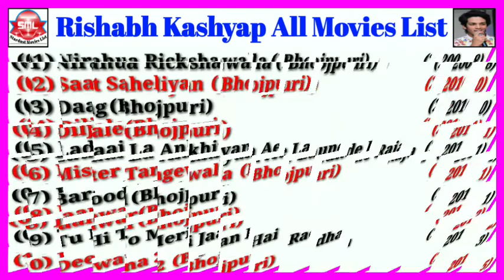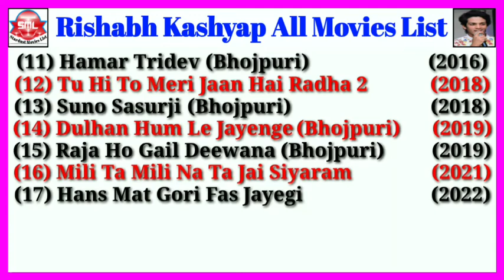Rishabh Kashyap 'Golu' All Movies List || Stardust Movies List